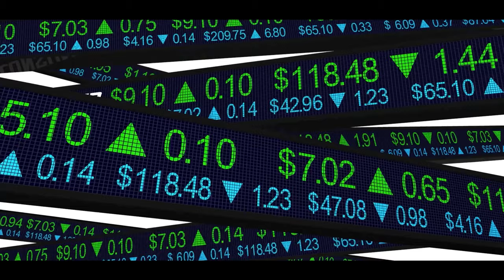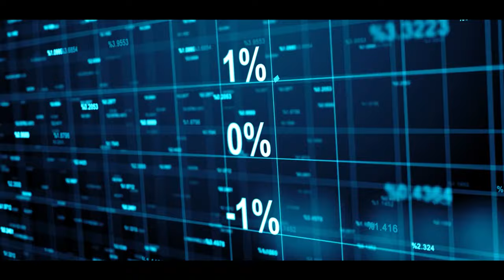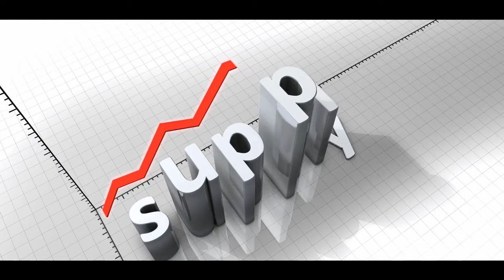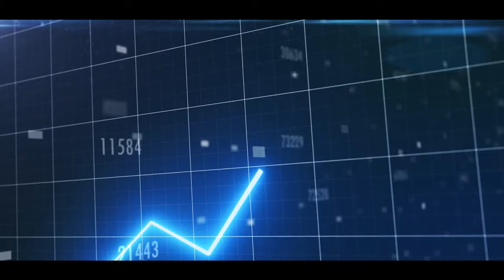Get Your Meat Fix This Weekend! Prices Next Week Will Be Through The Roof, So Stock Up While You Can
Big Meat Sales This Weekend Buy Extra Because: Why This Could Be The End Of Affordable Meat.